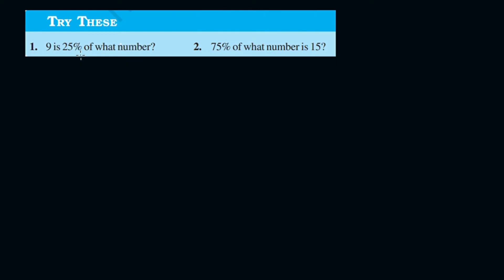Try These Pg No.115 New Syllabus CBSE Class 7 Maths Chapter 7 In Malayalam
comparingquantities class7inmalayalam
Topics
1) cbse maths class 7 new syllabus
2) cbse maths class 7 chapter 7
3)cbse classes by grace jose
4) ncert maths solutions
5) comparing Quantities  class 7 maths
6) class 7 chapter 7 maths introduction  in malayalam
7)  class 7 maths  chapter 7 introduction  in malayalam